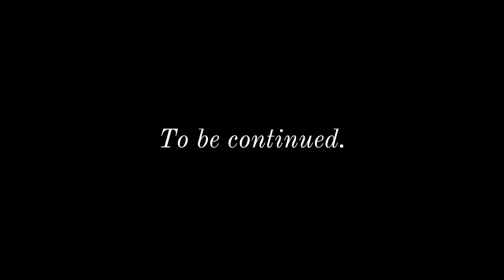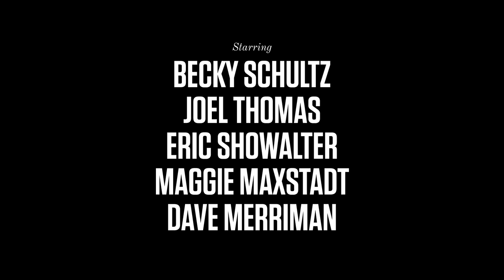350 w eerie ep01 the haunting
Episode 1 - Tom, Dick & Harry Creative Co. (TDH) released 350 W. Eerie, an original four-episode short-form scripted series from their internal production and content house, TDH Studios.